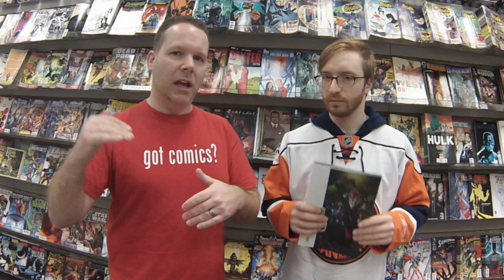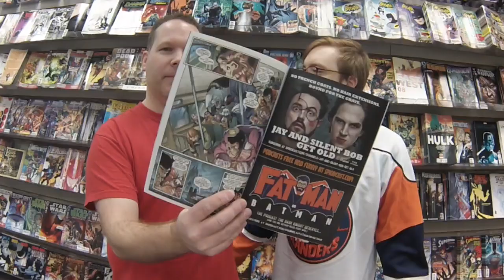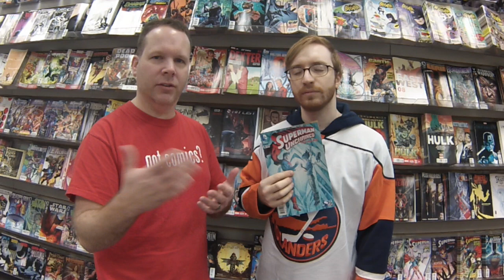Zapp Talk 53: Infinity Gauntlet Bottle Opener, Superman Unchained #5, & More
Happy New Years! Have a bottle that needs opening that is of galactic importance? Wondering what happened to that young dead kid Bruce Wayne used to hang out with? And What's better than one Superman?